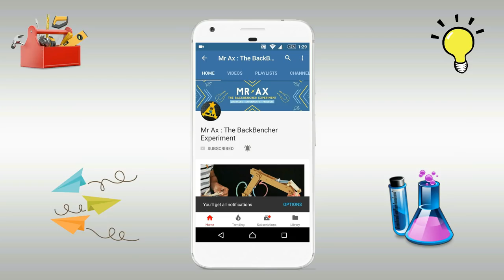How to Make Personal Safe Locker with Password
(Direct link to Buy)
Experiment Lighter
Camera Stand
Tool Kit

Follow on Social media for new update.
(Direct link available in Bio)